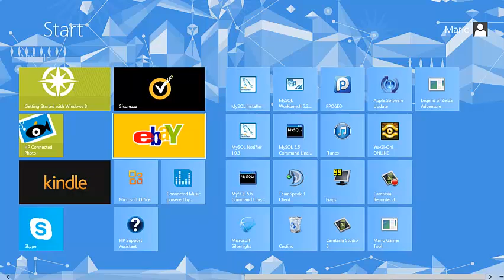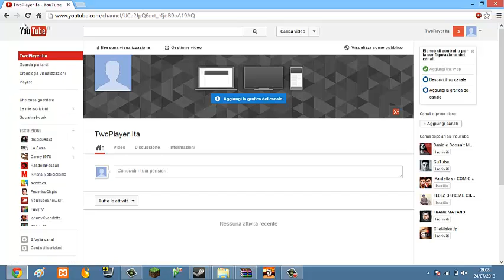VIDEO INTRODUZIONE-TwoPlayer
Spero vi sia piacuto.